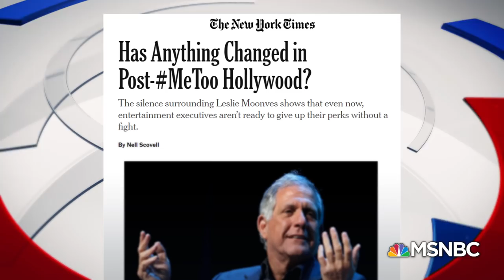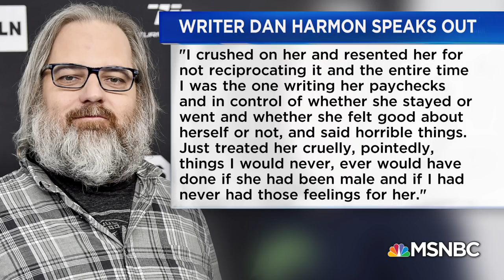Has Anything Actually Changed From The MeToo Movement? | Velshi & Ruhle | MSNBC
Some of the biggest names in Hollywood have been caught up in the MeToo movement. Stephanie Ruhle is joined by writer and producer Nell Scovell to discuss whether anything has actually changed as a result.